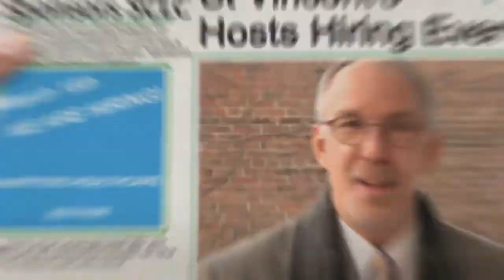Jobs for Minorities, Women and Local Residents